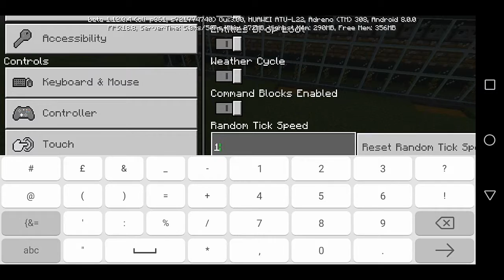Unlimited Bamboo Farm in Minecraft PE